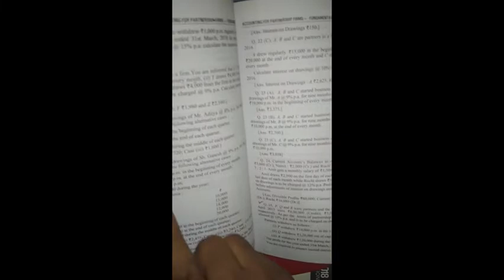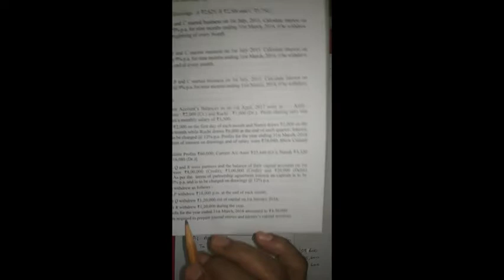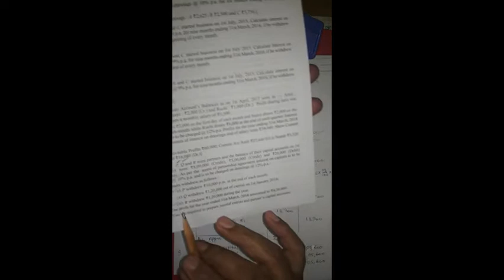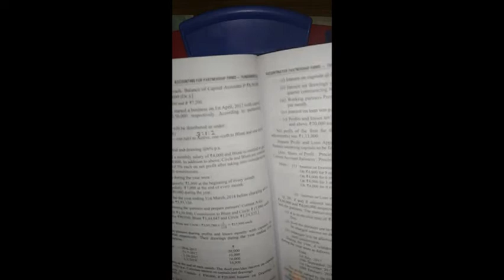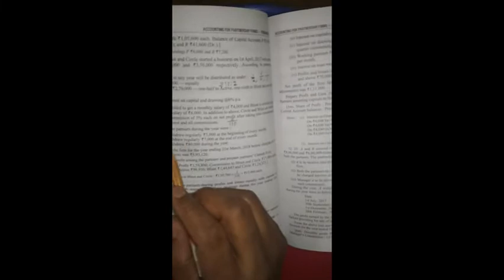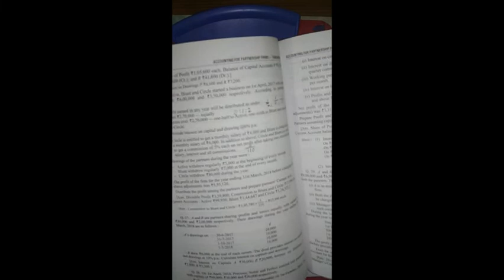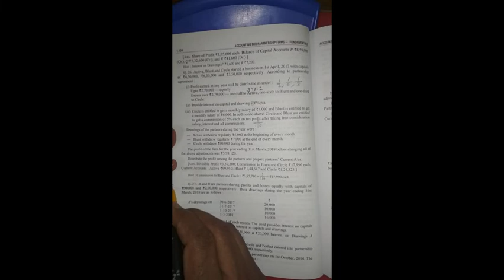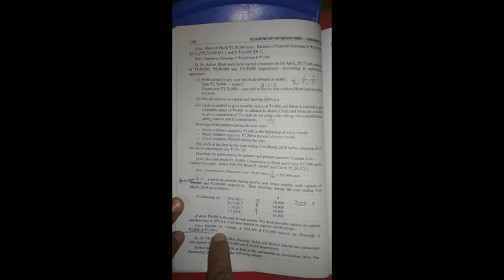12 Acc 24 4 20